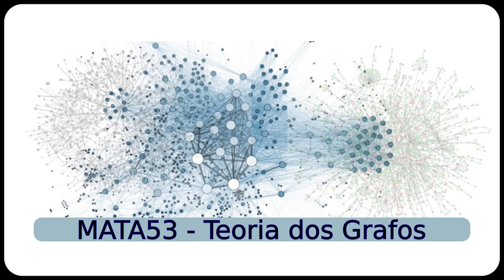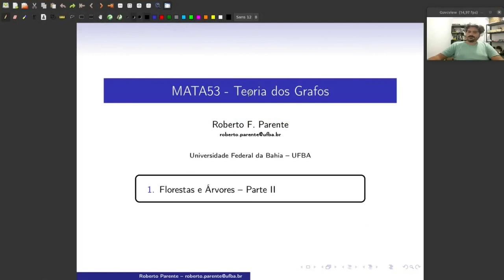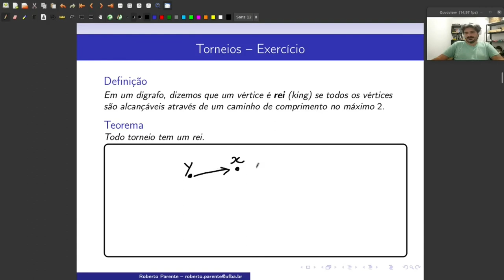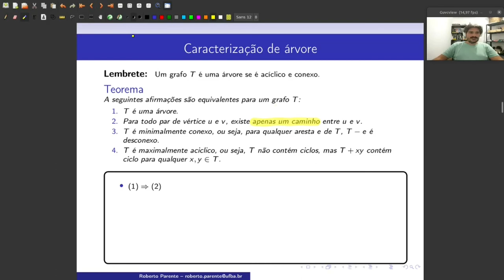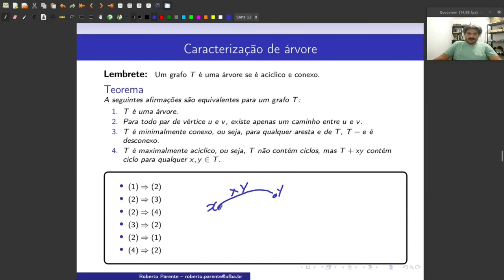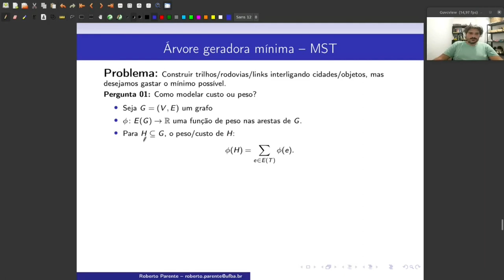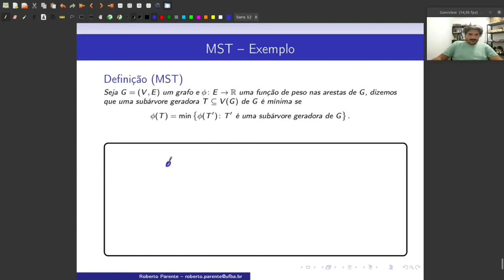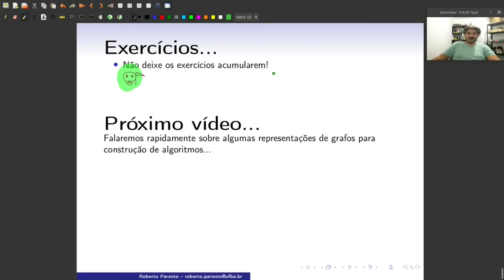Aula 06 - Florestas e Árvores - Parte II